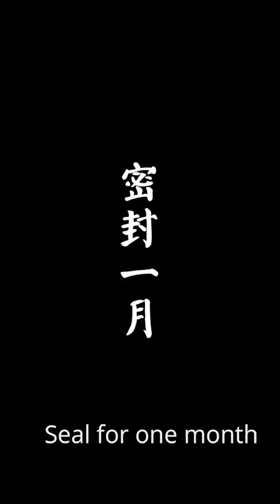Sweet osmanthus, an indispensable auxiliary material in snack and pastry传统小吃糕点中必不可少的辅助原料——糖桂花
Sweet osmanthus is made of fresh sweet osmanthus and white granulated sugar. It is widely used as an auxiliary material for traditional snack cakes and snacks, such as Tangyuan, porridge, moon cake, hemp cake, pastry, preserves, sweet soup, etc., with delicious color and fragrance.
糖桂花是用新鲜桂花和白砂糖精加工而成，广泛用于汤圆、稀饭（粥）、月饼、麻饼、糕点、蜜饯、甜羹等传统小吃糕饼和点心的辅助原料，色美味香

诗曰：若道团圆似明月，此中须放桂花开